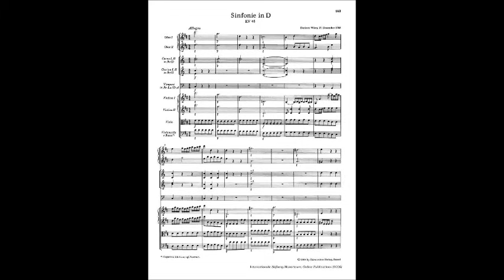Mozart - Symphony No. 8 in D, K. 48 [complete]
The Symphony No. 8 in D major, (K. 48), by Wolfgang Amadeus Mozart is dated December 13, 1768. It was written in Vienna, at a time when the family were already due to have returned home to Salzburg. In a letter to his friend in Salzburg, Lorenz Hagenauer, Leopold Mozart says of the delay that "we could not bring our affairs to a conclusion earlier, even though I endeavored strenuously to do so." The autograph of the Symphony No. 8 is today preserved in the Staatsbibliothek Preusischer Kulturbesitz in Berlin. The symphony is in four movements, and is scored for two oboes, two horns, two trumpets, timpani and strings. The inclusion of trumpets and timpani is unusual for Mozart's early symphonies. It has described as a "ceremonial work". There are four movements:
1. Allegro, 3/4
2. Andante, 2/4
3. Menuetto and Trio, 3/4
4. Molto allegro, 12/8
The first movement begins with downward leaps on the violins and follows with scale figures. These sets of figures alternate between strings and winds.
The second movement is for strings alone and begins with a narrow melodic range which expands toward the end.
The third movement is a Minuet full of rapid string passages, and includes the trumpets and timpani, but not during the Trio.
The final movement is a gigue, whose main theme unusually does not end the movement.
ENJOY! :D